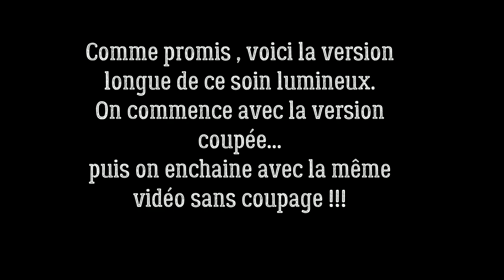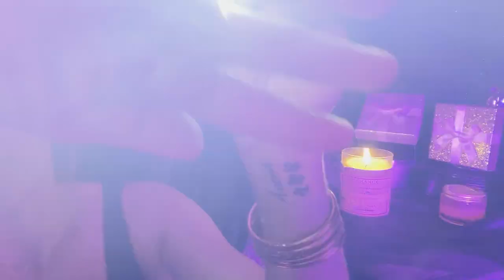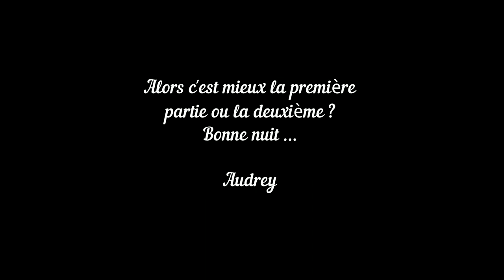SOIN ASMR LUMINEUX du visage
LE temps passe vite ... Vous m'avez demandé la version longue de ce soin du visage lumineux.
Comme seulement 4 minutes sont coupées de la version originale, j'ai publié les deux ensemble pour avoir un moment détente plus long .
DU COUP , J'AIMERAIS LIRE VOTRE AVIS EN COMMENTAIRE ?
Vous préférez la Version LONGUE ou le Version COUPEE ?

detente
relaxation
roleplay
douceur
sommeil